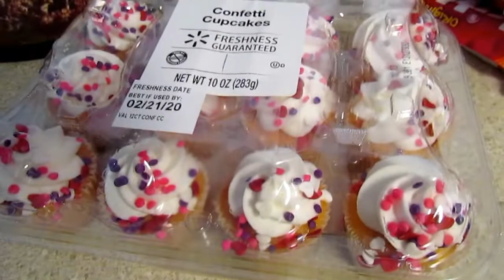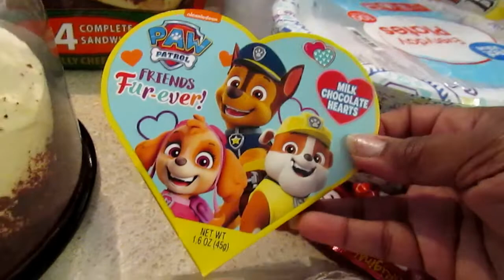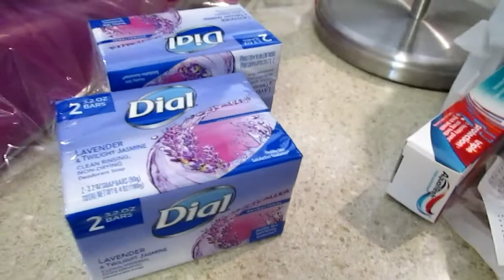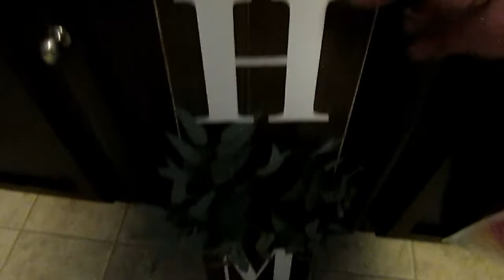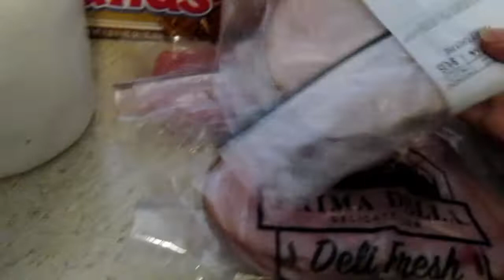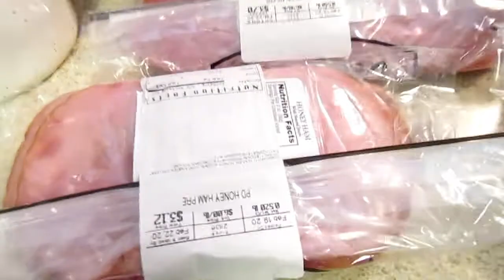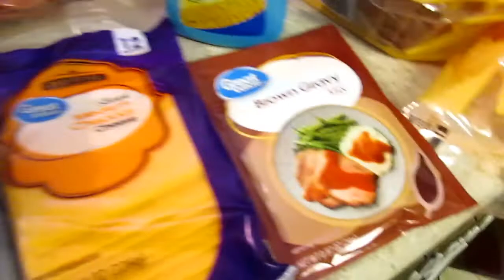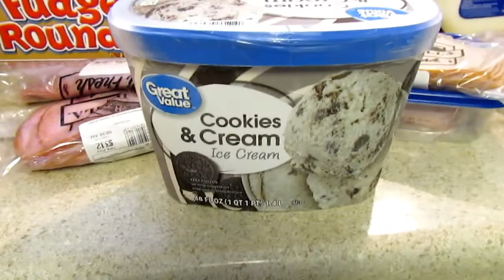WALMART GROCERY HAUL | CAKES & SUGAR OVERLOAD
📷 OTHER CHANNEL 📷

👩🏽‍💻Manfrotto MKCOMPACTLT-BK Compact Tripod (Black):